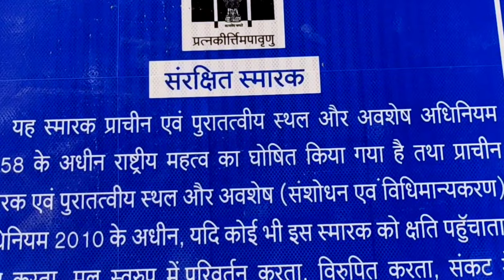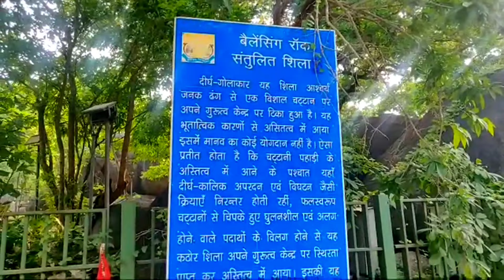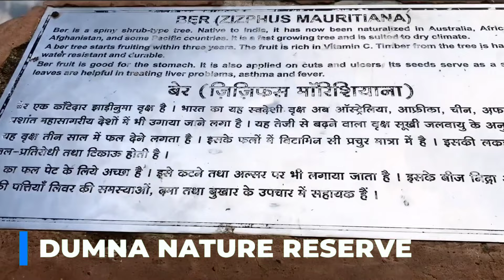JABALPUR TOP 10 TOURIST PLACES | BEST PLACES TO VISIT IN JABALPUR | MADHYA PRADESH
Jabalpur is known for its picturesque white marble rock formations at Bhedaghat on the banks of the river Narmada. The picturesque marble rock formations is one its kind in the world and supplied to all over India, use for stone crafts and idols.

It's a major tourist destination which captivates tourists with its must see attractions including historical and cultural structures,

jabalpur
jabalpur tourist place
jabalpur me ghumne ki jagah
jabalpur tourism
jabalpur mp
jabalpur madhya pradesh
जबलपुर
jabalpur city
dhuandhar falls
jabalpur bhedaghat
bargi dam jabalpur
marble Rocks
balancing Rock
madhya pradesh tourism
best places to visit in jabalpur
jabalpur top 10 Tourist Places
jabalpur tourist attractions
madhya pradesh
mp tourism
places to visit in jabalpur